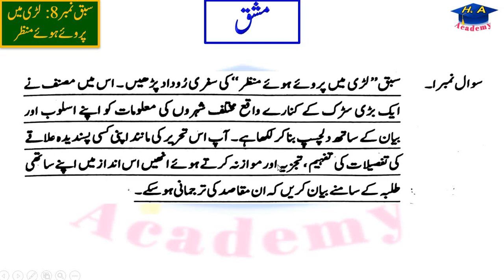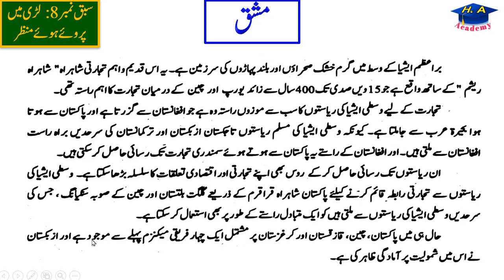class 9 urdu new book chapter 8 exercise || لڑی میں پروئے ہوئے منظر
Regards:
HIGH AIMS ACADEMY
Book: Urdu new book
Class: 9th

Relevant Searches :
Urdu Class 9 SNC 2024
تشریح
مرکزی خیال
سوال اور جواب